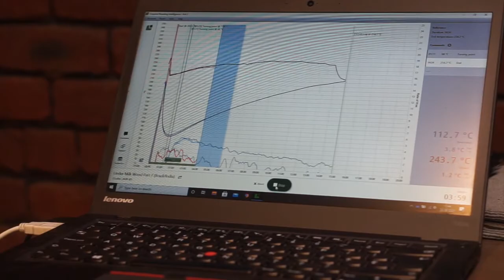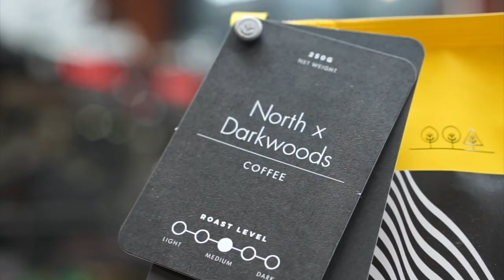North x Darkwoods Coffee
Darkwoods Coffee are known for their skilled coffee roasting and unique location. We teamed up with them almost a year ago to create a signature roast that we could bring to our customers in our bars, now you can take home that experience.

We headed to Darkwoods Coffee in Marsden to record the process of our blend being roasted and packaged and show you just how special it is.

Made using a blend a blend of washed Peru Asproagro Coop. This high altitude coffee is purchased through the Feminino Project, a female  run co-operative to address gender inequality in local agriculture. These beans give notes of caramel, nuts, cacao and white grape acidity. Combined with
washed Colombia El Jordan, from the renowned growing region of Huila. This coffee is produced by a group of 50 small growers whose members have been producing award winning coffees since its foundation in 2003.

Expect notes of toasted almonds, milk chocolate, and sparkling orange acidity.

Beans and ground available.

Coffee : Water

13g : 8oz (225ml)

Roasted for North Brewing Co by Darkwoods, West Yorkshire